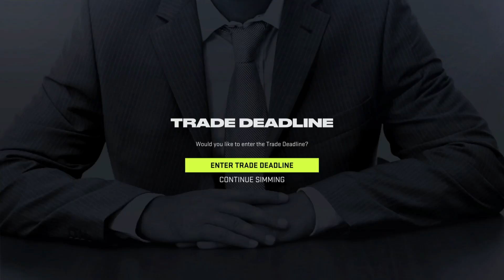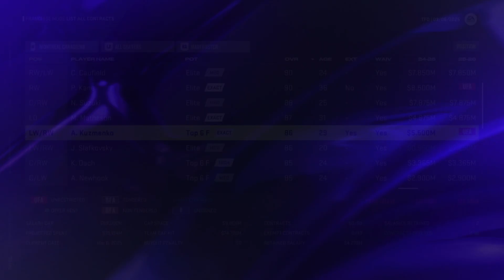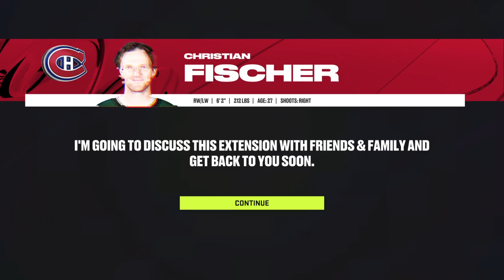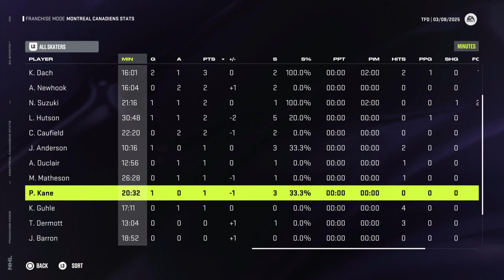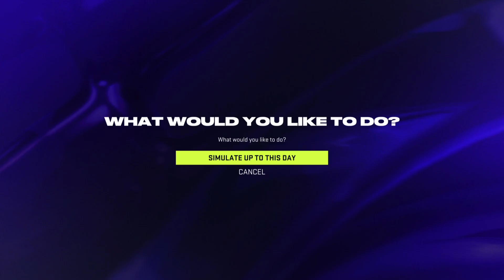Montreal Canadians Franchise Mode Ep. 3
Nasher, TactixHD, Stick On The Ice, 2BCProductions2BC, TheFinnFTW, Pasta, G20, DMac26, ManoftheRitt, Sleeveless Gaming, Tougie24, OhNyquist, SnipeNScore Productions, NHL, The Hockey Guy, Rob Talks Hockey,